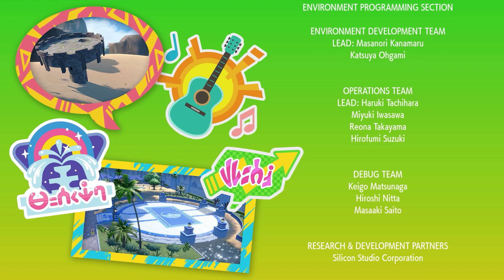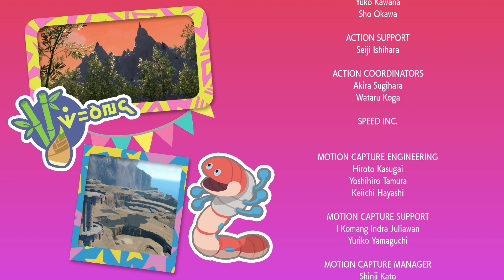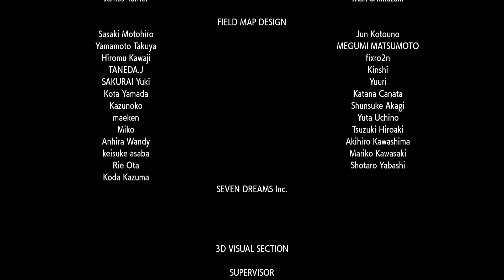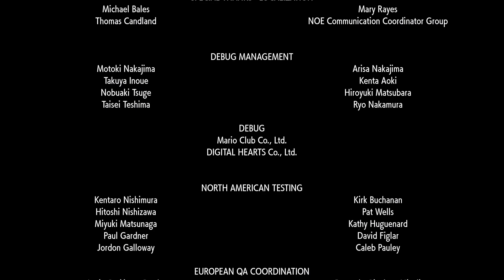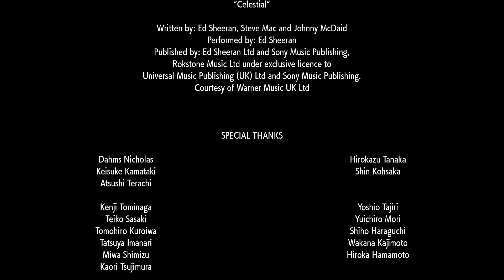Pokemon Violet - Professor Sada Defeated Part 2 - Episode 26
Today we finish Professor Sada! My capture card was mad today so I split this into 2 episodes. I hope you enjoy the end game!